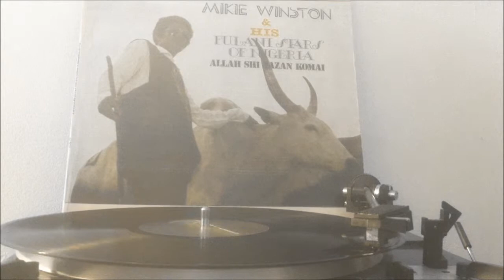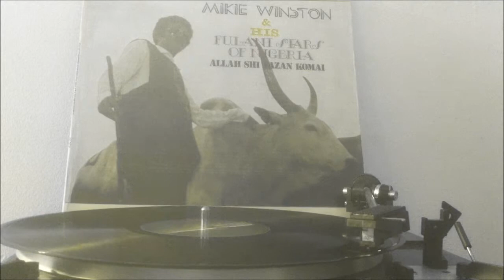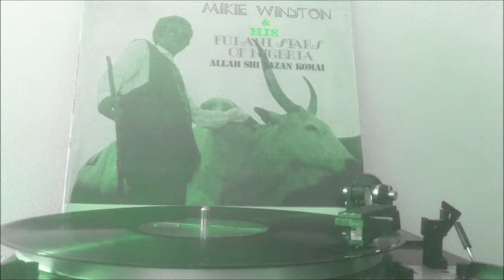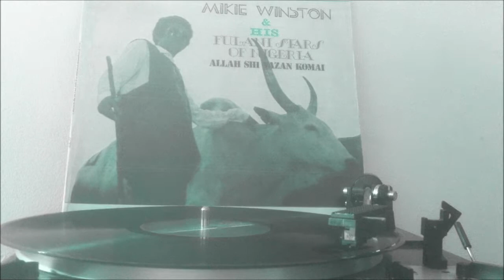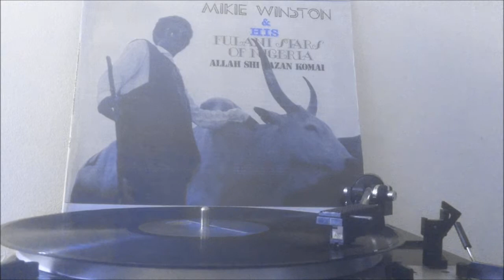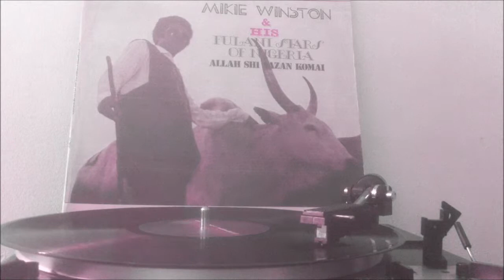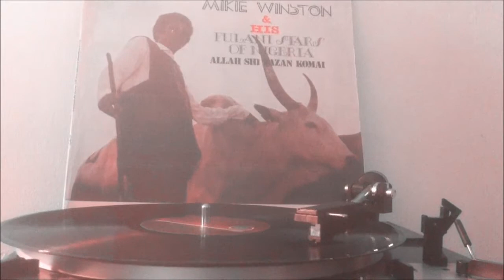HighLife, Mikie Winston & His Fulani Stars Of Nigeria - Allah Dayane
Original LP (CXL 2036)
Mikie Winston & His Fulani Stars Of Nigeria - Allah Shi Yazan Komai
Side 1/Track 1 - Allah Dayane
Made in Nigeria by Polygram Records LTD 1983
Clover Recording Organization
Recorded at Phonodisc Studios Ijebu Igbo.
Recording Engineers :
Music composed, arranged and song by Mikie Winston
Produced by Ben Okonkwo
Mixdown by Matto Ogohr Oshiuwho
Tracks laying by G. C. Ukonu
Drums - (Nebs) Johnson Hart
Percussion - Owusu Toyce
Bass Guitar - Kologbo
Trumpet - Sharp Mike
Tennor saxophone - Owusu Toyce
2nd Tennor saxophone - Chike
Lead guitar - D. Y. Korsah
Tennor guitar overdulbs - Thompson Ogoo
Organ - Elis Koffi
Lead & tennor guitar overdulbs - Effion Duke